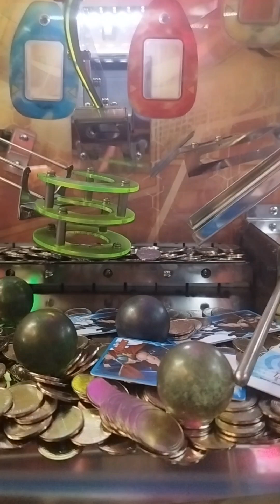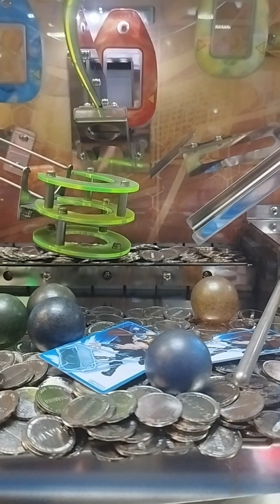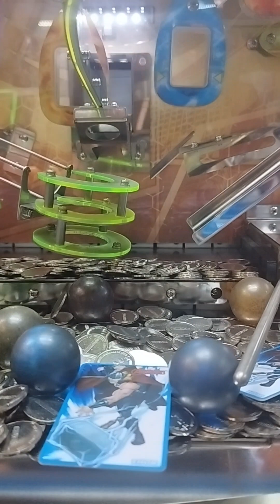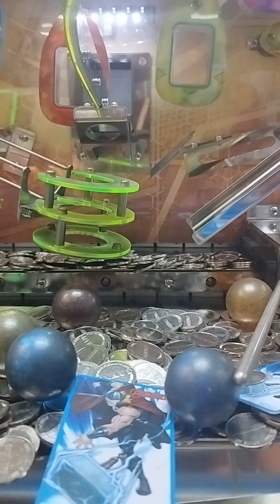Avengers drop coin machine game in Timezone